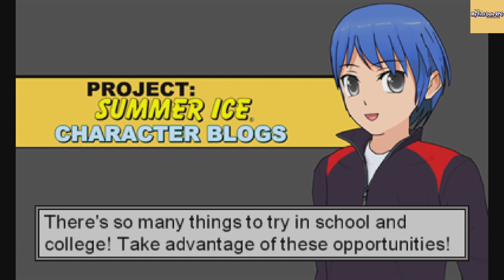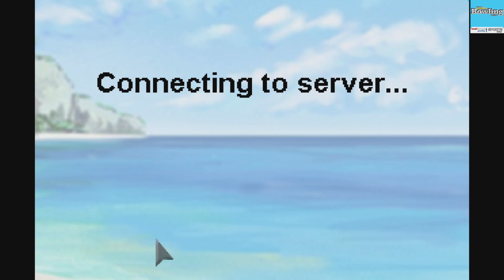Bad game off the week 3 GAME SPECIAL